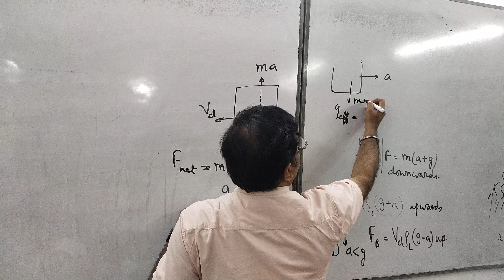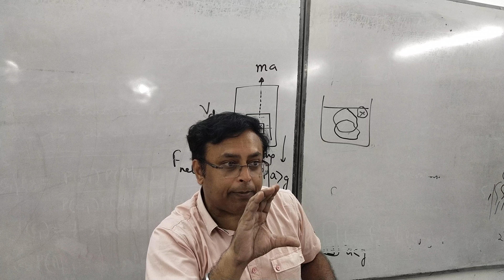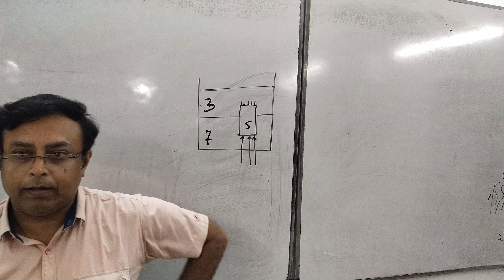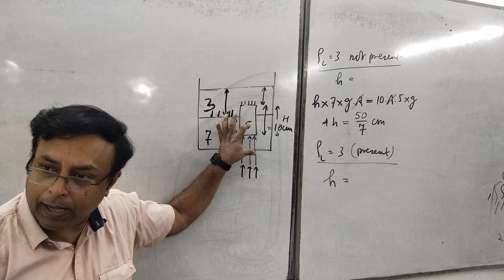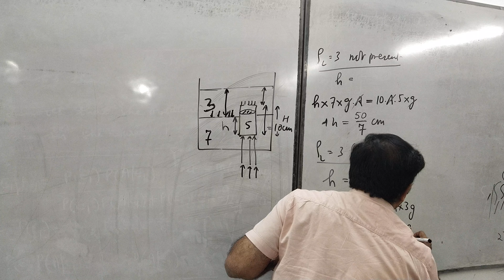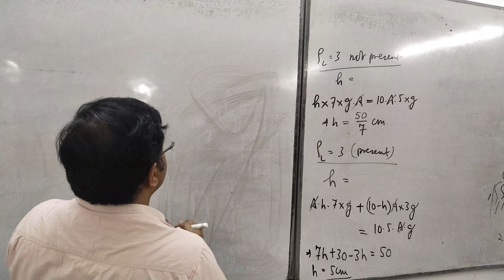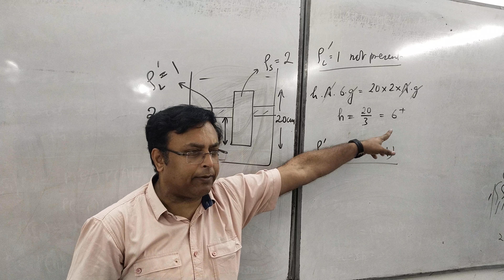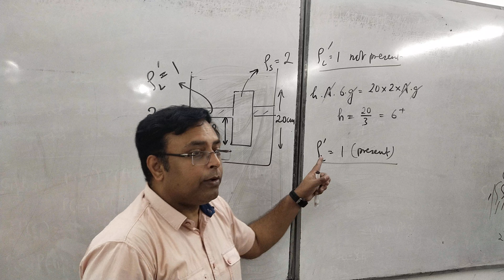A24F17PhysicsComptt. 15/12/22 Liquids : Floatation : Surface Tension